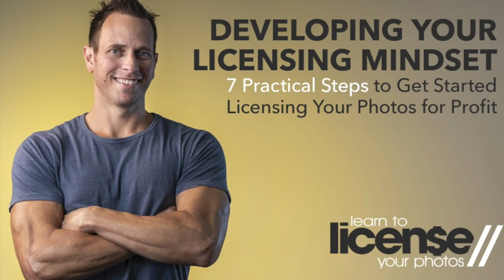Licensing Your Photography - Interview with Adam Taylor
The topic of licensing can be a confusing (and sometimes contentious) topic between photographers and their clients. In reality though, licensing can be a major positive for everyone involved...as photographers its a way of generating additional revenue as well as conveniently providing clients beautiful photos that showcase their products & projects.

I had the opportunity to discuss the topic with Adam Taylor of 'Learn to License your Photos'.